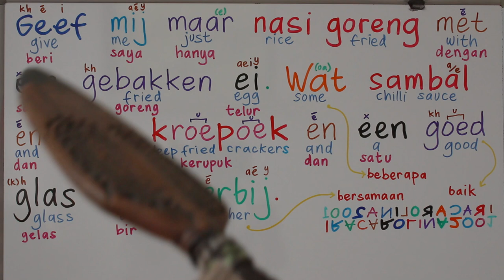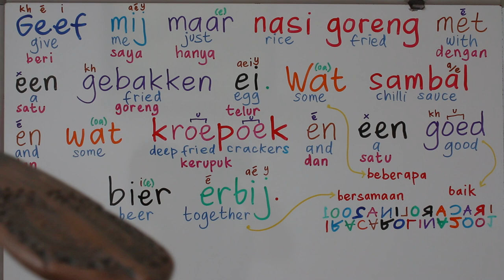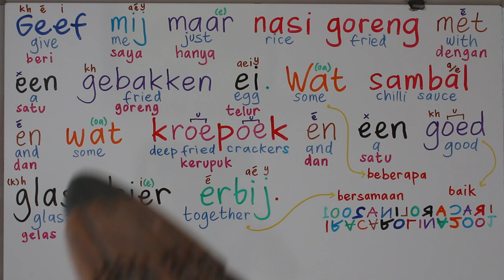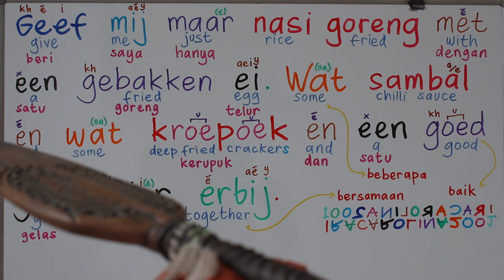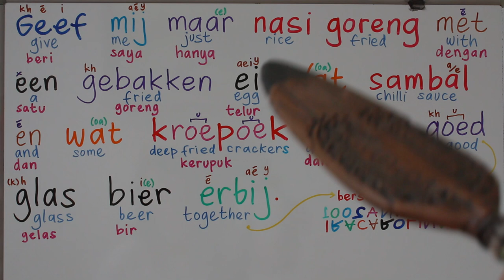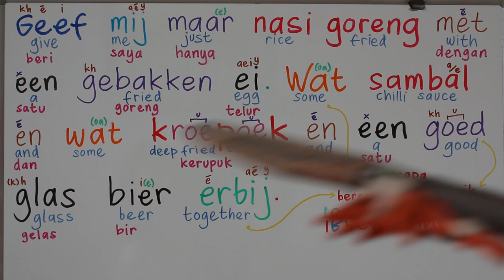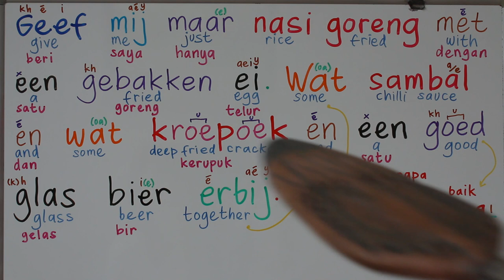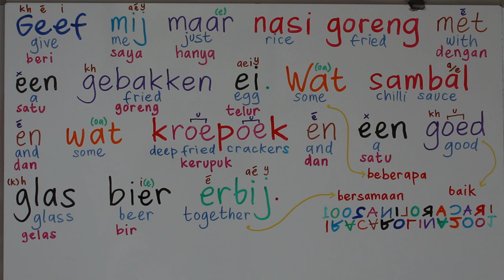LEARN DUTCH & INDONESIAN THROUGH DUTCH SONG GEEF MIJ MAAR NASI GORENG WIETEKE VAN DORT - Part 1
Song: Geef Mij Maar Nasi Goreng - Wieteke van Dort

LEARN DUTCH LANGUAGE #3 I YOU HE SHE IT WE THEY YOU GUYS IS AM ARE BEN BENT IS ZIJN duration 7.01

LEARN INDONESIAN I AKU SAYA GUE GW / YOUR NAME - BASED ON MY OWN LIFE EXPERIENCE duration 9.01

INDONESIAN PREPOSITIONS #29 - #30
NOT & NO #35
DON'T WITHOUT #36
NOT YET EVER HAVE NEVER #54
SLANG #60